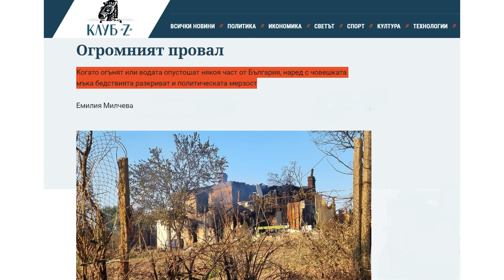HEADLINES 23.7.2024 - Бонка Василева, Елена Поптодорова, Тодор Тагарев